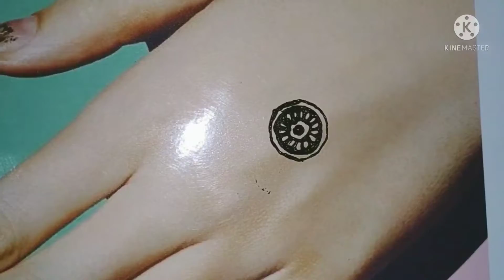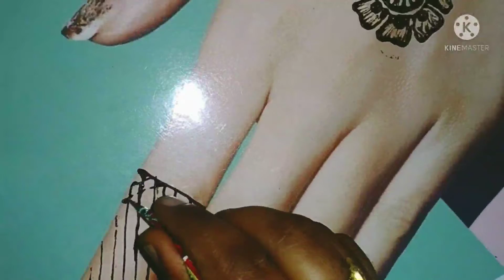Easy Arabic mehndi Design tricks 2021#easy &simple mehndi design for biganners mehndi design#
హాయ్ ఫ్రెండ్స్ టుడే స్ వీడియో మెహందీ డిజైన్

 ప్లీజ్ సపోర్ట్ మీ ఫ్రెండ్స్

 ప్లీజ్ లైక్ చేయండి కామెంట్ చేయండి

 థాంక్స్ ఫర్ వాచింగ్ ఫ్రెండ్స్ 🙏🙏🙏🙏🙏😘